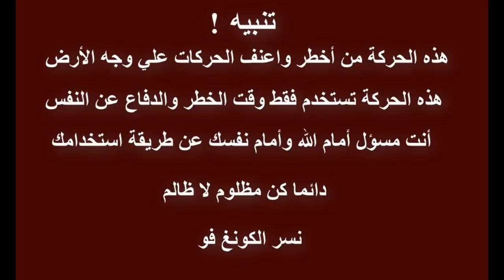هكذا فاز حبيب علي المقاتل الامريكي داستن بوارييه | تعلم أخطر حركة علي وجه الأرض Nurmagomedov choke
السلام عليكم هذه الحركة  من أقوي التقنيات علي وجه الارض تساعدك علي اخضاع خصمك وقت الخطر وتستخدم للسيطرة والدفاع عن النفس وهي من ضمن تقنيات القتال الارضي والجيوجيتسوا انت مسؤل امام الله ونفسك في استخدامك لهذه التقنية دائما كن مظلوم لا ظالم وابتعد عن المشاكل ـ تحياتي